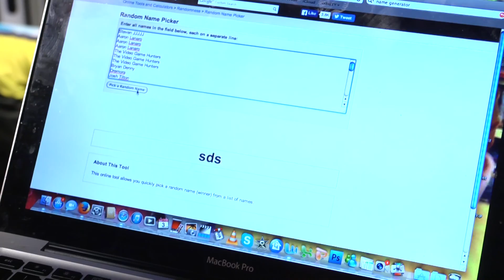UNCHARTED 4 WINNER ANNOUNCED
The greatest contest ever comes to a end. Thanks to every one who entered and congratulations to the winner. We also like to thank Leaptrade for supplying the copy of Uncharted 4 and the Nathan drakes collection visit them